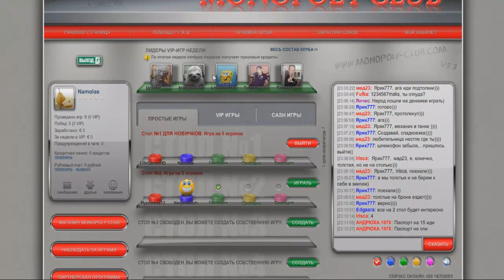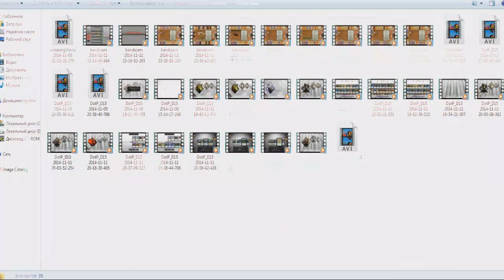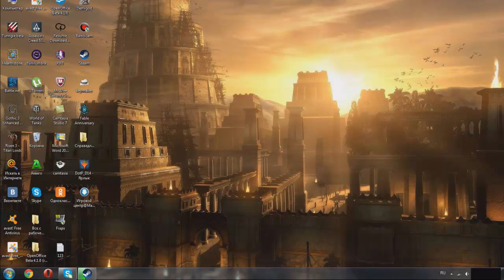Монополия совместно с LifeGamesHD Заход первый Захватили все поле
Настольная онлайн игра, в которую можно играть с друзьями. Мнополия, думаю многие знают. По идее развивает логику, да и вообще когда играете не в одиночку довольно интересно.